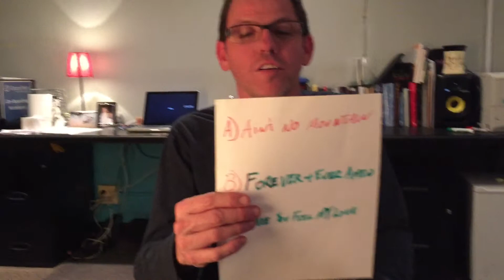Greg Berry FB Valentines post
Have you voted yet? Valentine's is just days away, and we're doing something different. Services will start with a love song YOU pick. Vote by commenting below:

A: Ain't No Mountain High Enough
B: Forever and Ever Amen
C: Make You Feel My Love